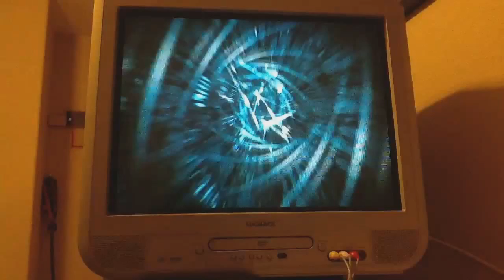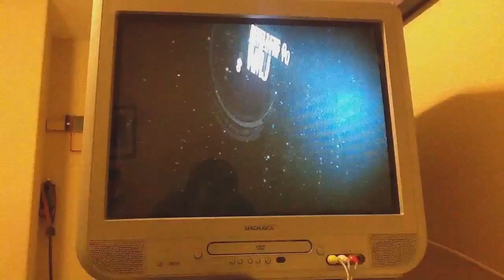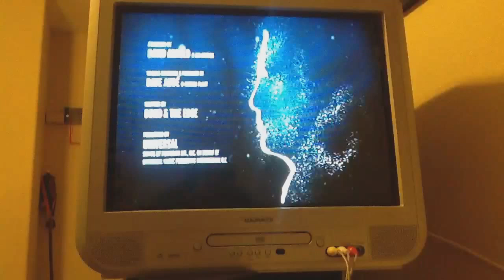007 Golden Eye Wii - Intro Song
This is the full intro to Goldeneye game for the Nintendo Wii. I do own the game, and the song/theme Goldeneye was already put into the game.